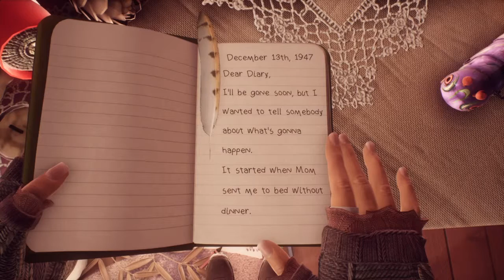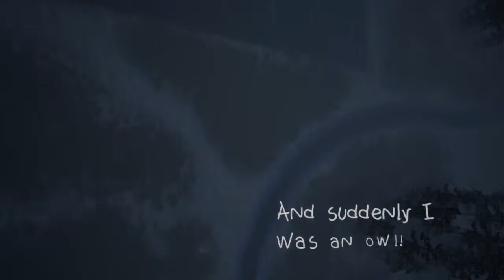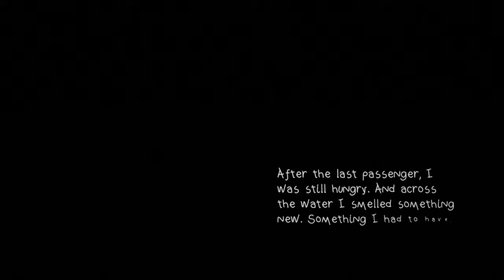What Remains of Edith Finch gameplay Part 2 (No Commentary)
Part 2 of my gameplay.